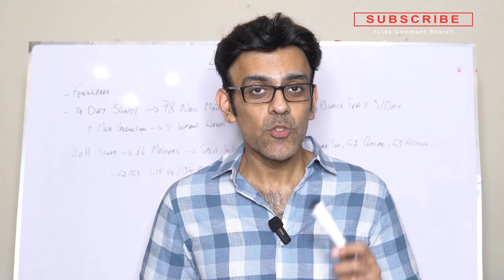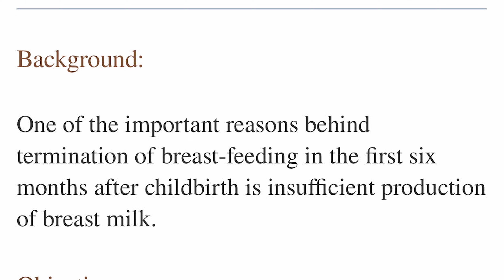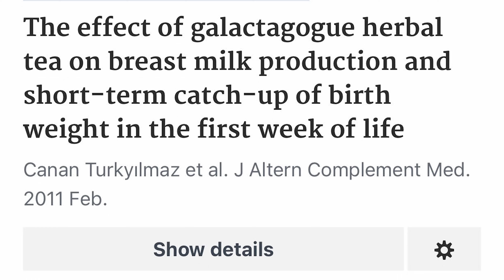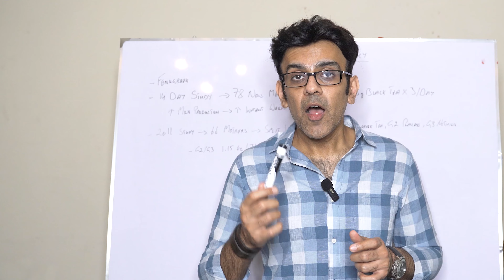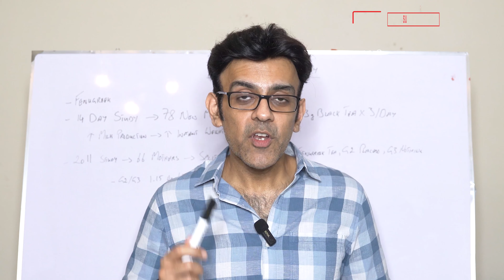How To Increase Breast Milk Production Naturally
In this video we discuss How To Increase Breast Milk Production Naturally. Fenugreek is known for it's medicinal properties. How it helps to increase breast milk production along with other benfits.